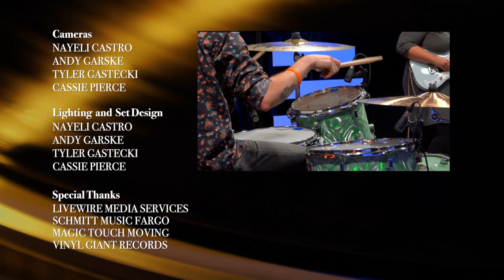Prairie Musicians: Wildly Appropriate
Wildly Appropriate is a band based in Bismarck, ND who have described their music as groovy garage rock. Their energy is unbridled and their original tunes come from personal experiences and emotion. (Accurate spelling of all song titles)

00:14 - JuneBug
04:32 - Dear Sister
09:06 - Creeping Up
12:40 - Arafat
19:03 - Marina
21:56 - 6 Follows 7